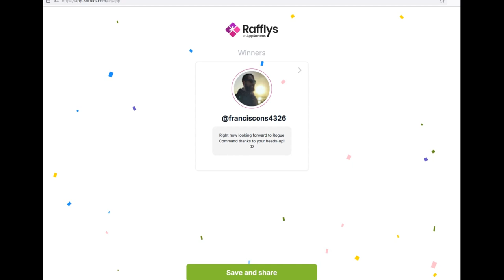STORMGATE REVIEW: GOOD BUT ALSO BAD!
Stormgate hit early access for everyone earlier this week. I've played through campaign, other modes and 1v1 to bring you an honest review of the much anticipated RTS.

00:00 Intro
00:23 Campaign and Story-no spoilers
02:12 Graphics and Sound
03:11 The fun part!
05:10 Words of encouragment